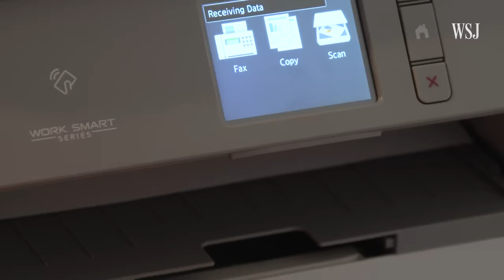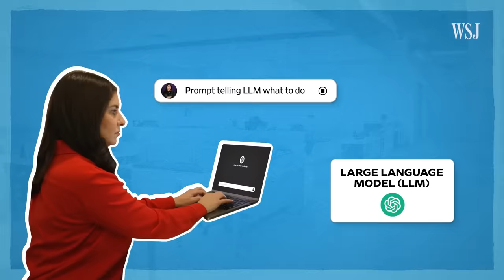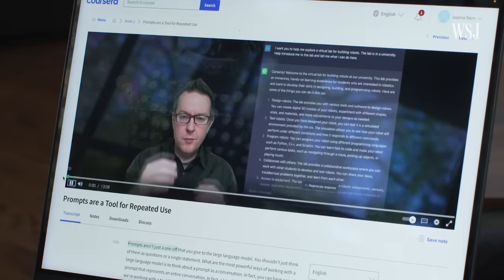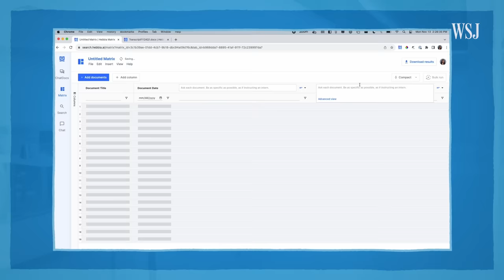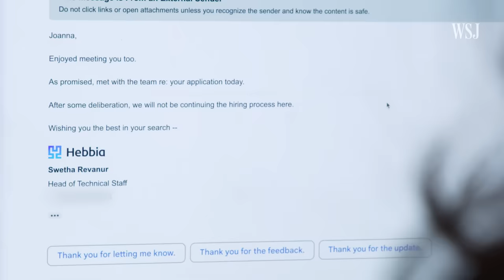AI’s Hottest New Job Pays Up to $250K a Year. So I Applied. | WSJ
Prompt engineering—getting the best answers of a generative AI chatbot like ChatGPT—is a new type of job. Large language models helped create this new role that can pay up to $250K. But what kinds of requirements and skills does it take to become a prompt engineer?

WSJ’s Joanna Stern applied for the position at a New York-based AI startup called Hebbia.

Chapters:
0:00 AI taking away and creating jobs
0:48 Prompt engineer, explained
2:05 Crafting good prompts
4:20 Is this the future?